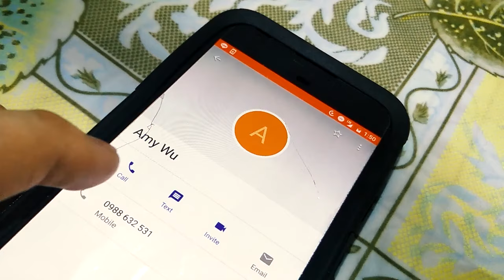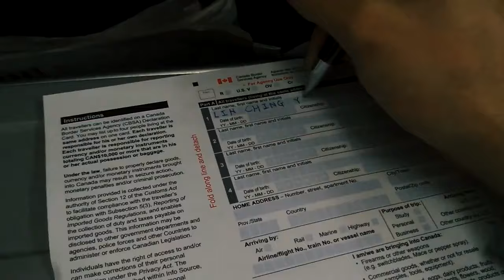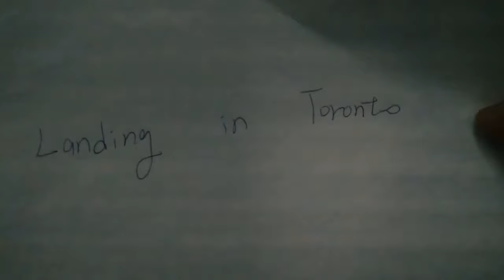2018年從台灣到加拿大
0:00 2018年從台灣到加拿大

有問題想請教Howard嗎? 點選連結我們約個時間1v1吧！  :
Wealthsimple Trade is Canada's first $0 commission stock trading app –
(點連結註冊  領取免費股票 (價值有機會高達$4000的股票)